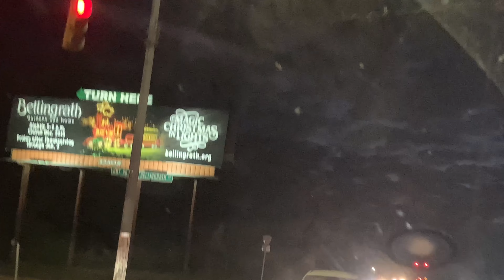MAGIC CHRISTMAS IN LIGHTS BELLINGRATH GARDENS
MOMSHIE MHARLA USA
PINAY IN FLORIDA